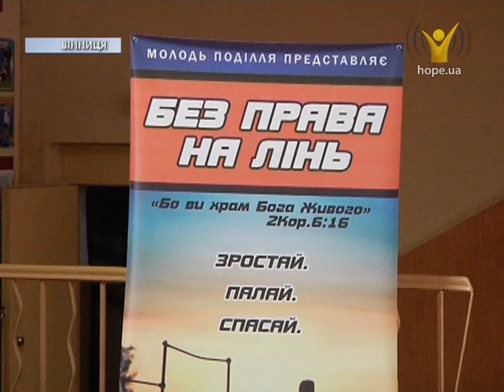Як на Вінниччині відбувся спортивний конгрес? | Гарячі новини [54/15]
Як на Вінниччині відбувся спортивний конгрес? В українських містах черг на спортивних майданчиках не видно. Продемонструвати користь від активного життя вирішила молодь Поділля під час спортивного конгресу “Без права на лінь”, який відбувся у Вінниці.